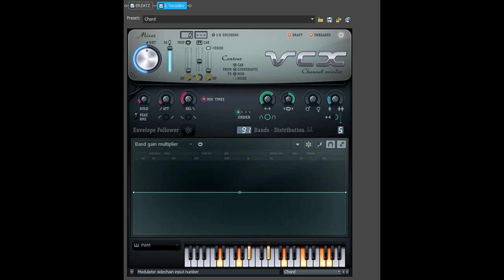How To Make SpinningGeometryDashStarlight